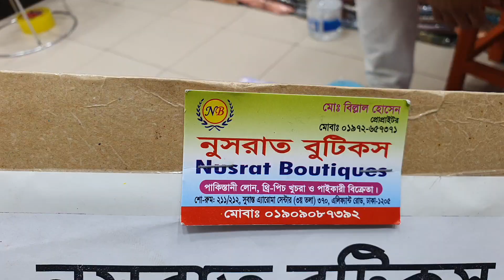নতুন ডিজাইনের লাখনু ওয়ান পিছ কালেকশন